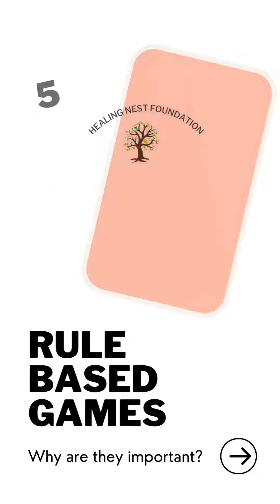10000000 1276963316203773 6244105271095741675 n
Healing Nest Foundation Here are some reasons to encourage your child to play rule based games!